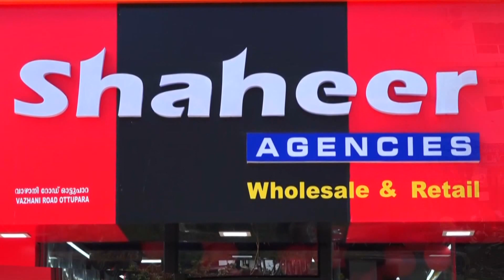വടക്കാഞ്ചേരി : ബാലസംഘം സ്ഥാപക ദിനം; കുട്ടികളുടെ ഘോഷയാത്രയും ബാലകലോത്സവവും സംഘടിപ്പിച്ചു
VCV NEWS

VCV NEWS CHANNEL
Wadakkanchery, Thrissur